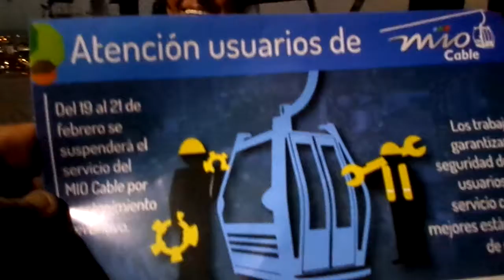El Cable Aéreo de Siloé y la bandera mas alta de Cali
Le recordamos a los usuarios del Cable ,que desde mañana y hasta el domingo 21 de febrero no habrá servicio en dicho transporte.